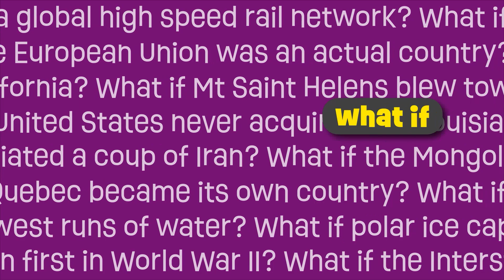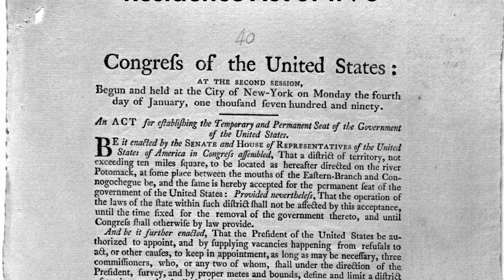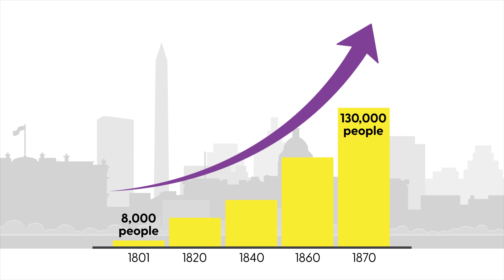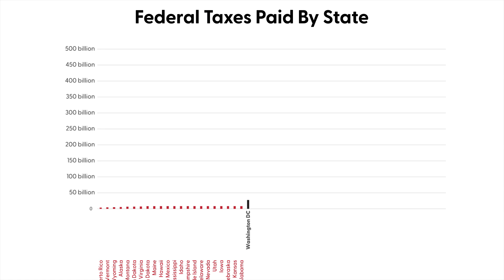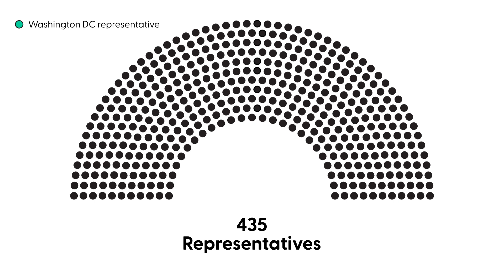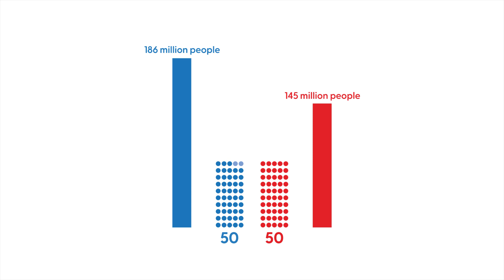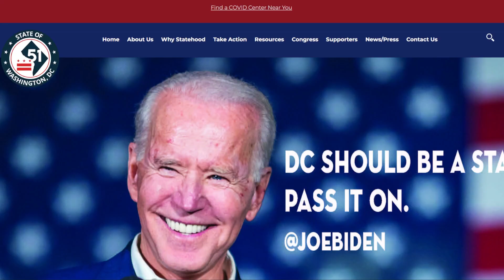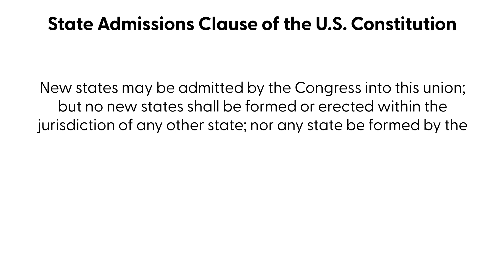What If Washington DC Was Made Into A Full State? The Douglass Commonwealth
Within the United State's capital lives 700,000 people who have no representation in the legislative bodies that tax and govern their lives. Washington DC residents are not a part of any state and therefor do not have a representative in the House of Representative, nor a senator in the Senate. For this reason, Washington DC contradicts the timeless American saying of "No Taxation Without Representation." Today, there are currently efforts to give Washington DC statehood. So what would it look like if that did happen?

Photos and videos come from Pexels, Pixabay. Attribution below:

Falk Puschmann
General Marketing Services
Jeremy Powers
Kelly Lacy